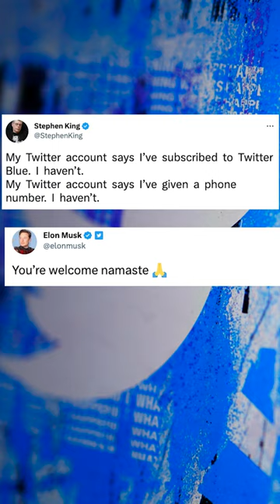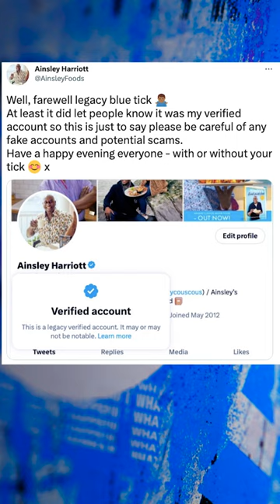Celebrities React to Elon Musk Pulling the Plug on Twitter's Blue Ticks📢🔌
Twitter has begun removing blue tick verification from celebrity accounts such as Kim Kardashian and Ciara.

Follow us for more red carpets, celeb news, and interviews!